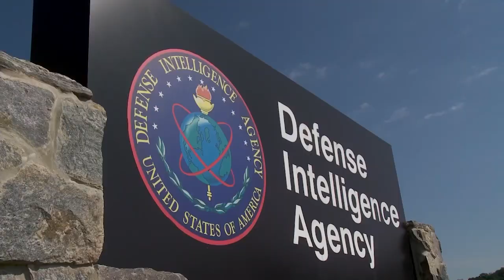NSA Sponsorship Ad Parody